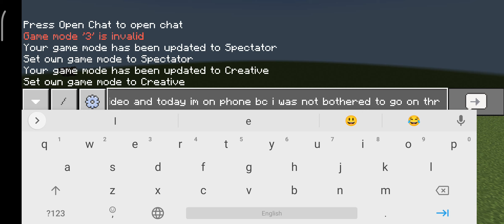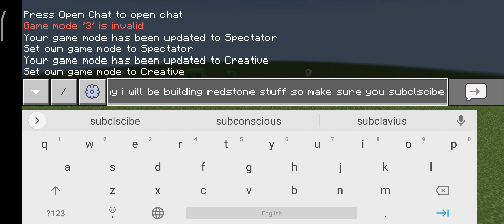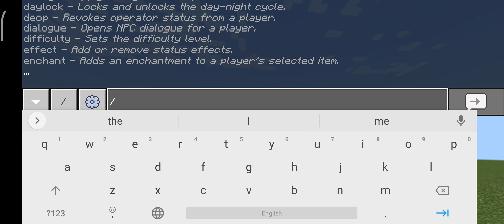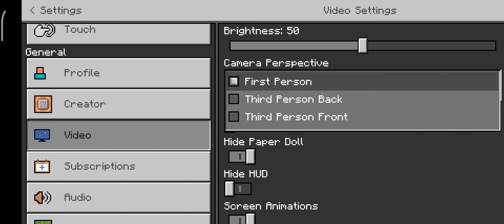How to build Redstone stuff -ej_gamer19-